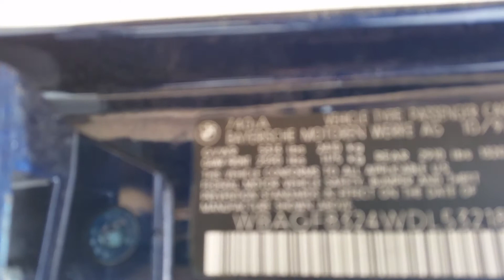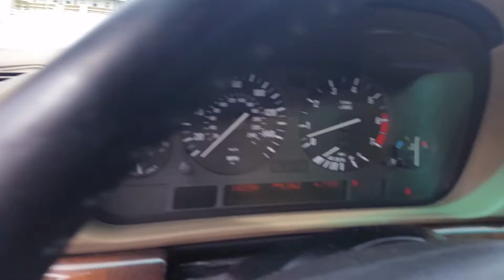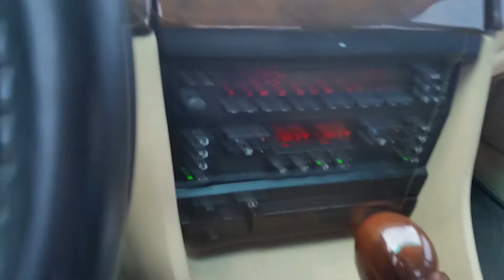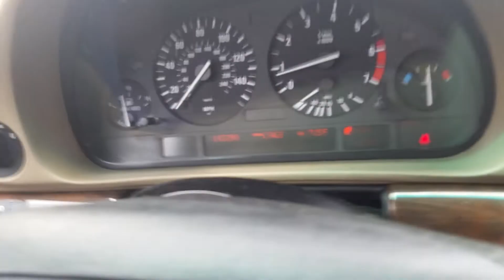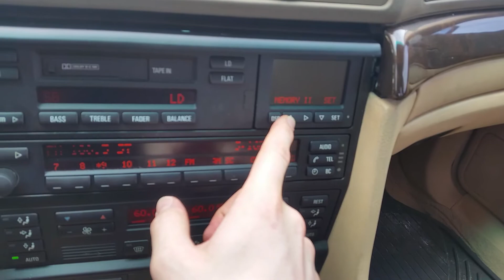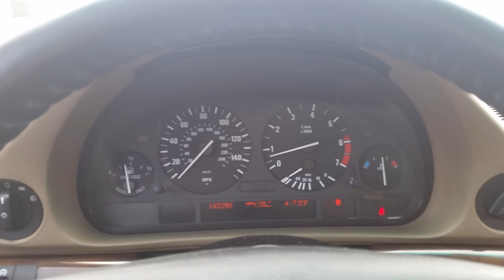BMW 740i Walk Around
Unfortunately, it was cloudy so the metallic in the paint did not shine like it does in the sun.